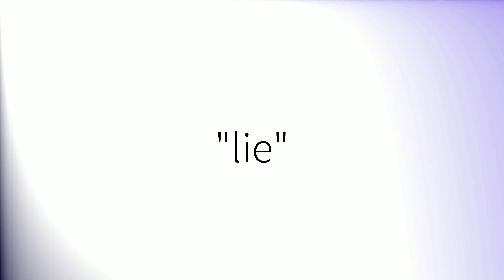Comment prononcer 'Lie' en français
How to pronounce 'Lie' in French.
Como pronunciar 'Lie' en francés.
Wie man 'Lie' auf Französisch ausspricht.
「Lie」のフランス語の発音の仕方